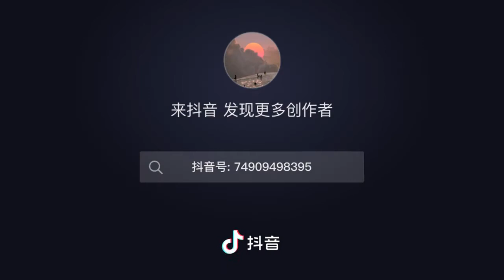DTT TAPE FASTEST TURTLE SKATE